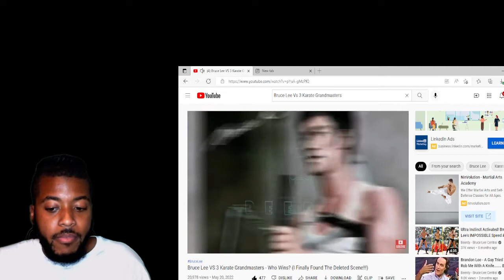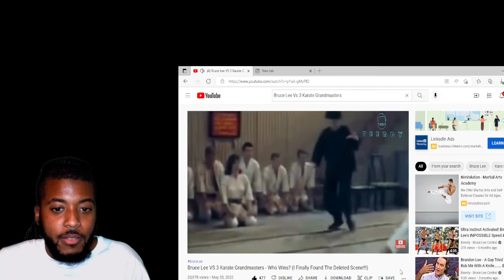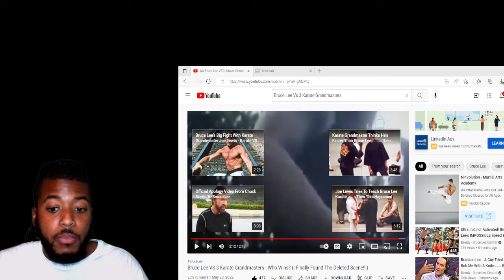Bruce Lee Vs 3 Karate GrandMasters Reaction